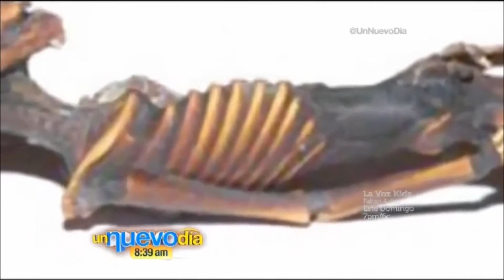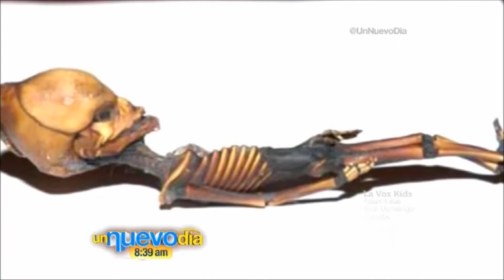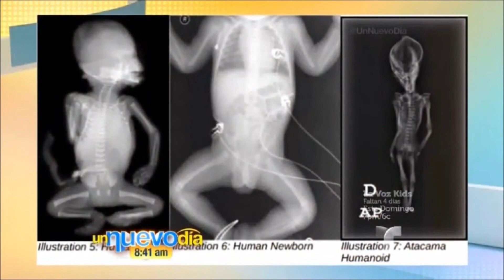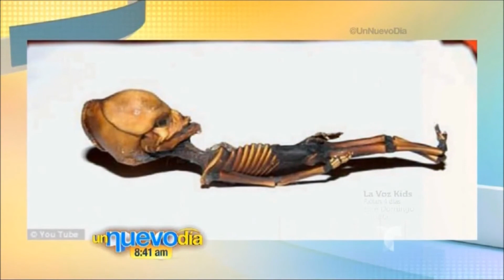Analizan Supuesto Extraterrestre (Atacama, Chile)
En el programa de Telemundo - "Un Nuevo Día" - se analiza el extraterrestre que se encontró en el desierto de Atacama en Chile.